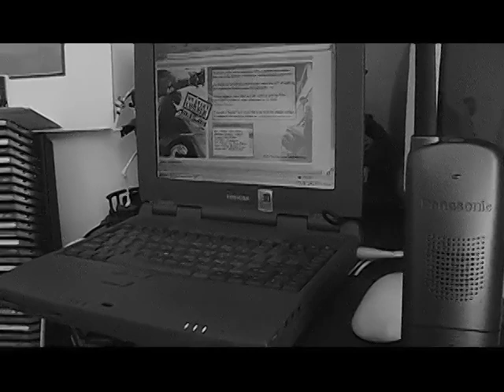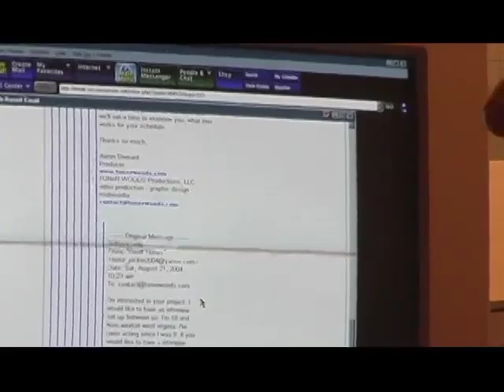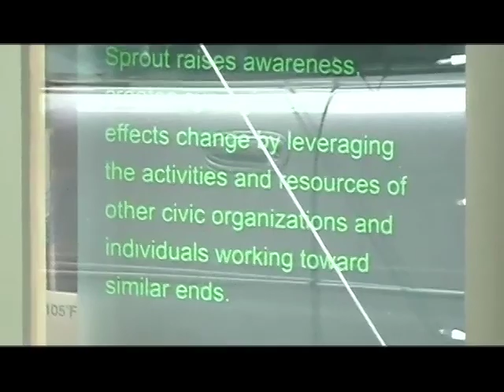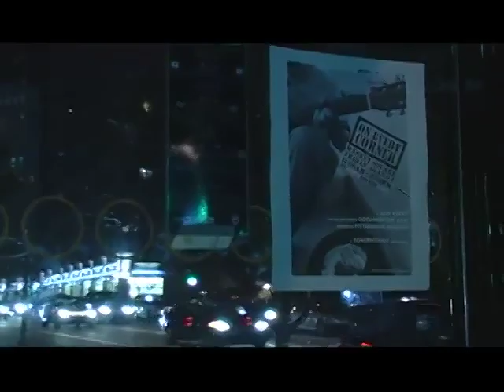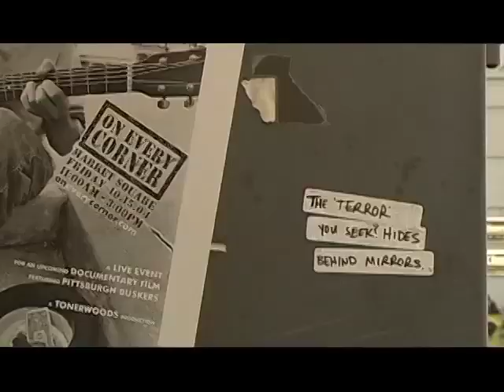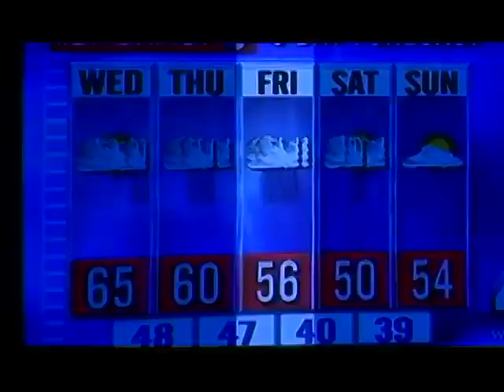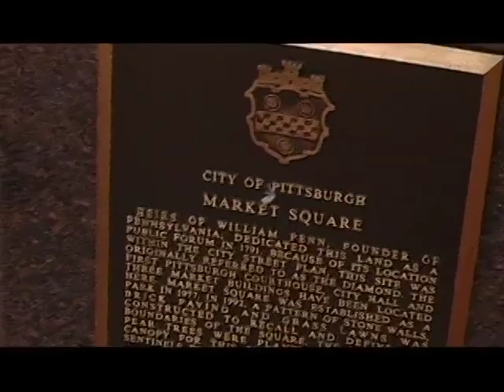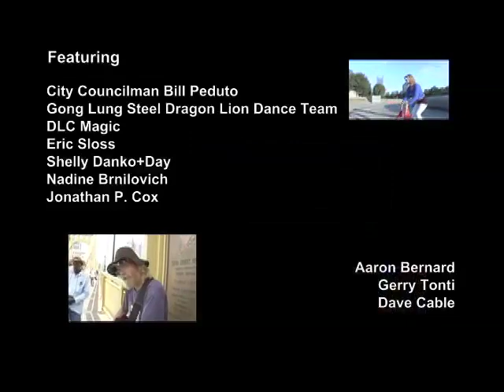On Every Corner : A Busking Documentary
Feature documentary on Busking and it's benefits to the community. Shot on location in Pittsburgh, PA.